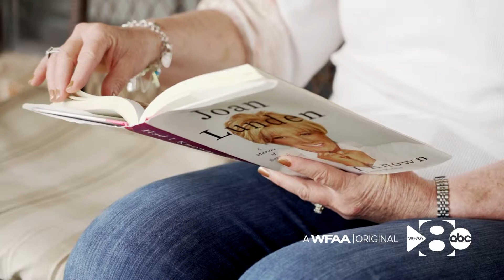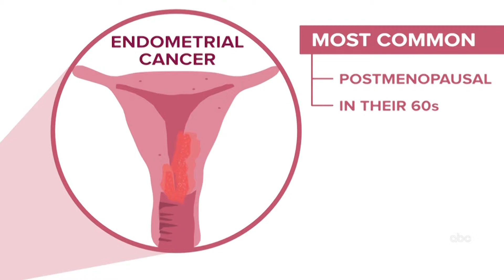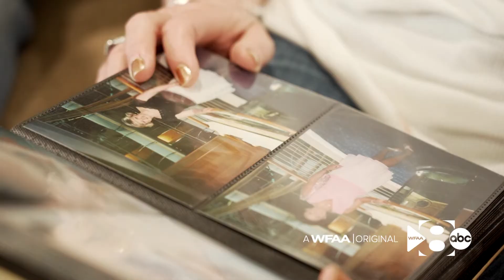ENDOMETRIAL CANCER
We know carrying excess body weight isn't good for your health.  Now doctors are diagnosing women with a certain type of cancer more than ever before.  They're saying it's related to obesity.

Endometrial Cancer is being linked to excess estrogen.  When women are overweight, estrogen is produced in the adipose tissue. So you have higher levels of estrogen that aren't combated by progesterone and so that leads to an increased risk of endometrial cancer.

This is a WFAA Original.